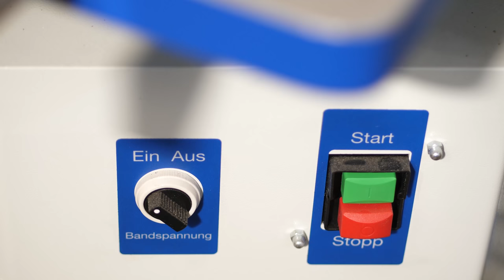Gut oder schlecht? Rehnen Kantenschleifmaschine Junior R1 | Jonas Winkler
(Werbung, da Produkt gezeigt wird, mit dem ich arbeite)
Heute stelle ich euch meine Kantenschleifmaschine von Rehnen vor.

► Mein Werkzeug*:
AKKUSCHRAUBER Milwaukee klein
AKKUSCHRAUBER Milwaukee groß
DOMINO Dübel
STAUBSAUGER Mirka
STECHBEITEL Narex